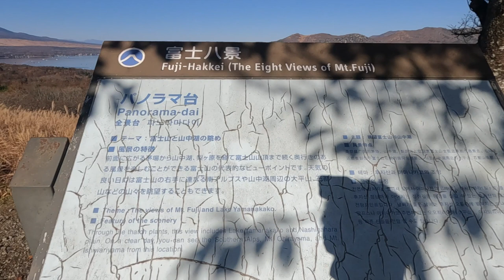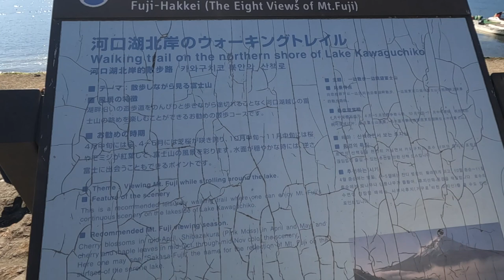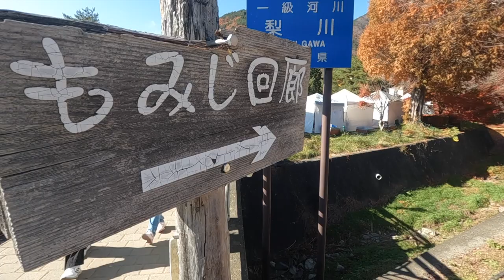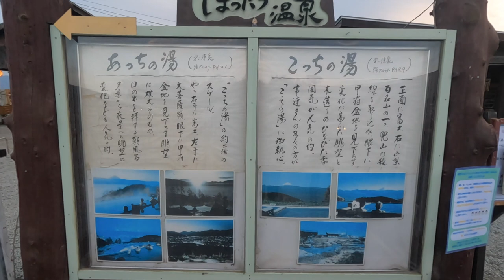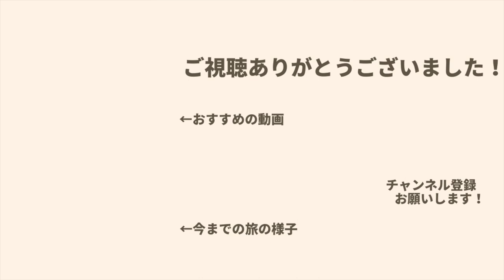【軽バン車中泊144】富士山絶景ポイント4箇所巡る。にしても富士山×紅葉美し過ぎん？【日本一周/山梨】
2022年5月から日本一周しています！

今回は山梨旅初日に富士山を思う存分見てきました^^
全貌を見渡せるパノラマ台では厳かさを、
本町商店街ではノスタルジックな迫力を、
河口湖畔では紅葉が加わり圧倒的な美を、
見る角度、時間、季節によって色を変える富士の顔は、
その時々の心に感動を与えてくれます。
あ〜これぞ日本の富士。

名物のみうらうどんとかいじ寿司はどちらも、
人によって好みが分かれるだろうなって味でした。

《目次》
0:00　オープニング
1:03　富士八景パノラマ台
2:21　昼ごはん"みうらうどん"
4:43　本町二丁目商店街
5:28　富士河口湖紅葉まつり
6:59　もみじ回廊
8:33　もみじトンネル
11:56  夜ごはん"かいじ寿司”
13:50  ほったらかし温泉